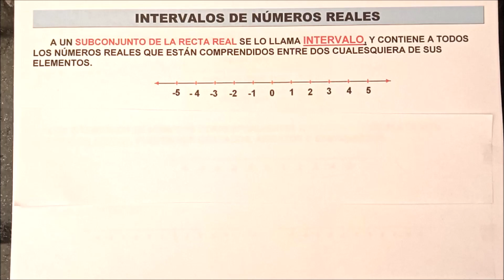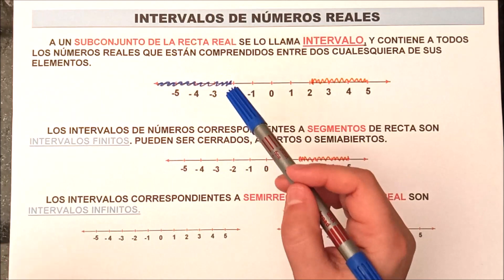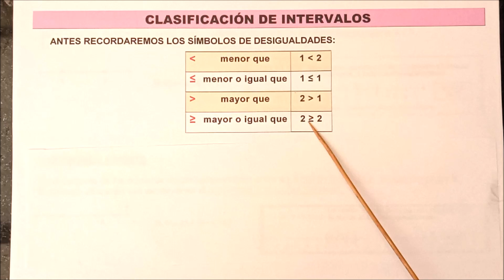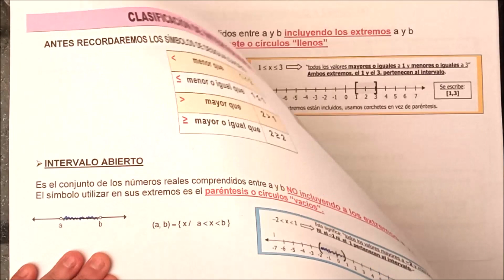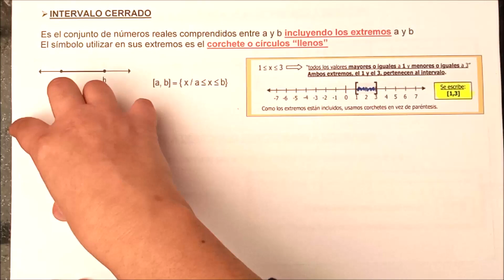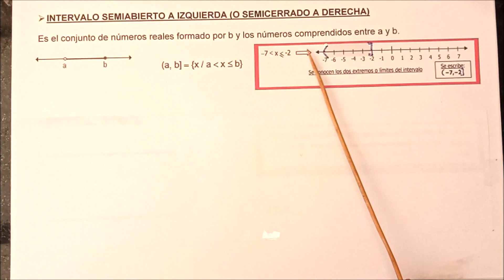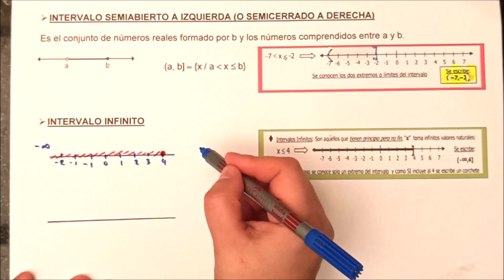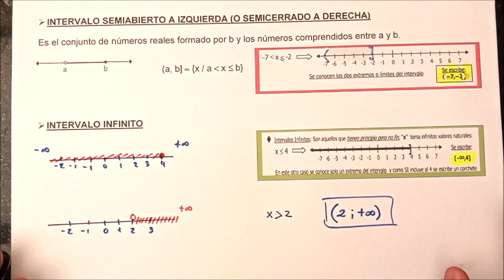🚩 INTERVALOS de NÚMEROS REALES💪Clasificación y Ejercicios RESUELTOS.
🚩La profejimenamontes te enseña ¿QUÉ es un INTERVALO de numeros reales? ¿Cómo resolver intervalos de números reales? ¿COMÓ se GRAFICAN los intervalos en la RECTA NUMÉRICA? y todo sobre la CLASIFICACIÓN DE INTERVALOS de números reales.
✅Además y no menos importante, aqui encontrarás INTERVALOS de Números Reales EJERCICIOS RESUELTOS  💪SUPER FÁCILES 👏

👣Seguime en Instagram que 📣 los estrenos

👀 ABAJO en los COMENTARIOS 👀 y DEJÁ el tuyo que RESPONDO TODOSSS

📣 anuncio los estrenos